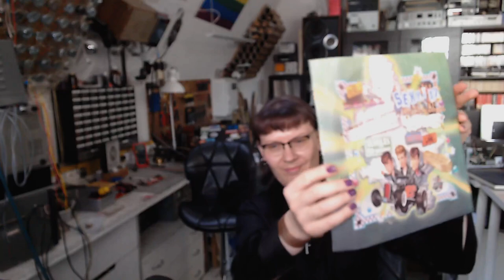Record unboxing: Rant'n'Rave with the Stray Cats!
Unboxing a surprise gift from my queerfriend. Time to revv up those engines and rock'n'roll, kitties! That's the third Stray Cats album in our collection.